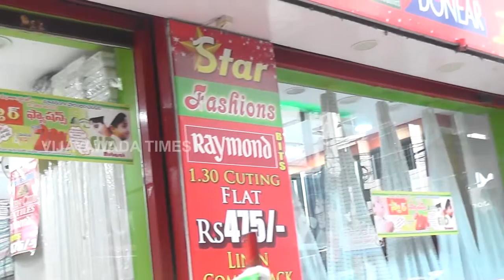Starfashions,Vijayawada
Star Fashions